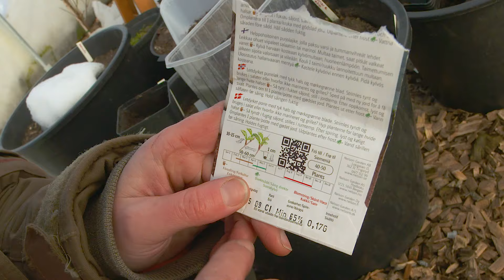Purjolök från sådd till skörd - Del 1: sådd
En av de mest värdefulla grönsakerna i vårt hushåll är purjolök. Den odlas för skörd under en lång säsong och är en utmärkt vintergrönsak. Jag odlar mycket!

Det här är första delen i en serie där du ska få följa en sådd av purjolök fram till skörden. I den första delen visar jag sådden och ger några tips. Purjolöken i krukan är av sorten 'Hannibal' och sorten jag sår heter 'Herfstreuzen 3'.

Vill du läsa mer om lök kan du läsa min artikel Dags att tänka på lök